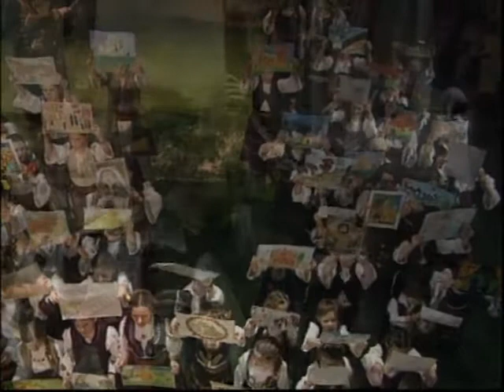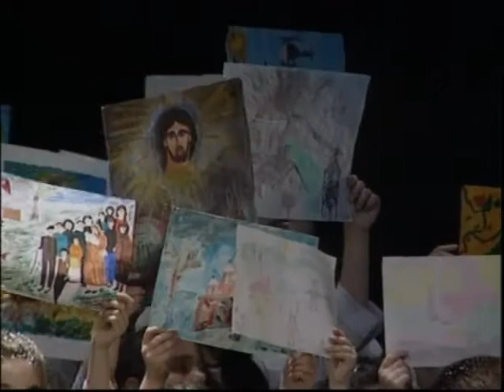Молитва светом Сави